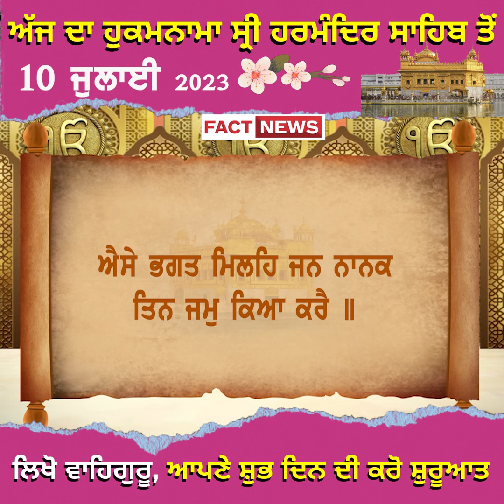ਅੱਜ ਦਾ ਹੁਕਮਨਾਮਾ ਸ੍ਰੀ ਹਰਮੰਦਿਰ ਸਾਹਿਬ ਤੋਂ10 ਜੁਲਾਈ 2023 ਲਿਖੋ ਵਾਹਿਗੁਰੂ, ਆਪਣੇ ਸ਼ੁਭ ਦਿਨ ਦੀ ਕਰੋ ਸ਼ੁਰੂਆਤ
ਅੱਜ ਦਾ ਹੁਕਮਨਾਮਾ ਸ੍ਰੀ ਹਰਮੰਦਿਰ ਸਾਹਿਬ ਤੋਂ10 ਜੁਲਾਈ 2023 ਲਿਖੋ ਵਾਹਿਗੁਰੂ, ਆਪਣੇ ਸ਼ੁਭ ਦਿਨ ਦੀ ਕਰੋ ਸ਼ੁਰੂਆਤ#factnews